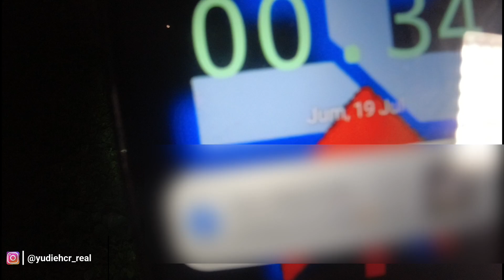Gokil ‼️ Penunggu Rumah Ini Ngikut Sampai Kerumah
Masih dari kota cipanas bob gue dapat rekomendasi dari creator toktok cipanas, sebuah rumah juragan Lilin dan sebuah pabrik di depannya dan disini  Gokil !! Penunggu Rumah Ini Ngikut Sampai Kerumah setelah vlog gue selesai.
mengerikan sih tapi mau gimana lagi, simak video ini sampai habis ya

Penunggu Rumah Ini Ngikut Sampai Kerumah